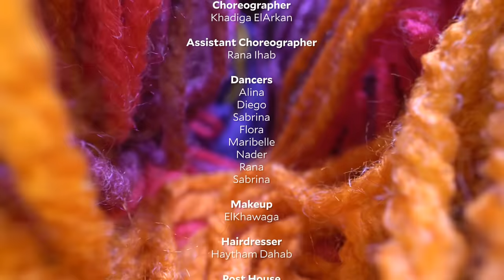Ruby - Namet Nenna [ Official Music Video ] | روبي - نمت ننه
- Directed by
Khaled Mokhtar
- Written and composed
Aziz ElShafei
- Mix & Master
Tooma
Ruby's Management
Islam Siam
- Produced by
Rhino & Oxpecker Productions
- Digital distribution
ArpuPlus
- Telecom partner
Vodafone

Lyrics | كلمات :

نمت ننه
طب والحب اللي بيننا
مش هتكلمني سيكا
مش هتدلعني سنه
فوق لي حبه
ده انا Overdose محبه
ومشاعري لسه شابه
والنار في القلب شابه

نمت ننه
مش هتكلمني سيكا
مش هتدلعني سنه
فوق لي حبه

الجو الليله حلو
وانا حلوه
وانت حلو
والشمس مكسله
فالليلة مكمله

الجو الليله حلو
وانا حلوه
وانت حلو
والشمس مكسله
فالليلة مكمله

وانا وانت والقمر
يا قمر يا قمر يا قمر
والقلب اللي انفطر
يا قمر يا قمر
لو نمت وسبتني
فنروح تكشف نظر

نمت ننه طب
والحب اللي بيننا
مش هتكلمني سيكا
مش هتدلعني سنه

سليني يسليني متسلي
بحبك ليا مفيش نيه الحنيه
كلمه رومانسيه
 انا منسيه لاهياك
الدنيا ملاهيه
منهيه
الليله فرصه اهي
الليله فرصه اهي
الليله فرصه اهي

تعالي فرفش دردش
فك مفيش
احلي من اللوك
 لوك لوك
واحشني كتير
دانا عندي ستوك
كلامنا الحلو
يحلي البوق
وطول مانت معايا
قلبي يدق
وشوفت بقي
اللي انت بتعمله فيا
شوفت تعمله فيا

تعمله فيا
الجو الليله حلو
وانا حلوه
وانت حلو
والشمس مكسله
فالليله مكمله

الجو الليله حلو
وانا حلوه
وانت حلو
والشمس مكسله
فالليله مكمله

وانت والقمر
والقلب اللي انفطر
لو نمت وسبتني
 فتروح تكشف نظر

نمت ننه
مش هتكلمني سيكا
مش هتدلعني سنه
فوق لي حبه